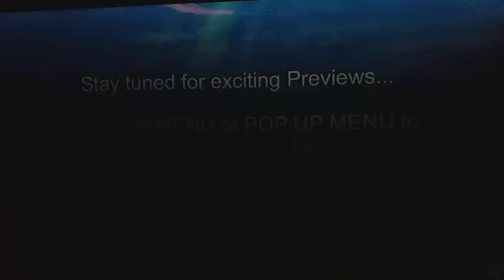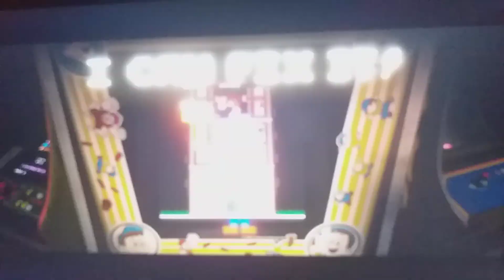Opening To Brave 2012 UK Blu-Ray